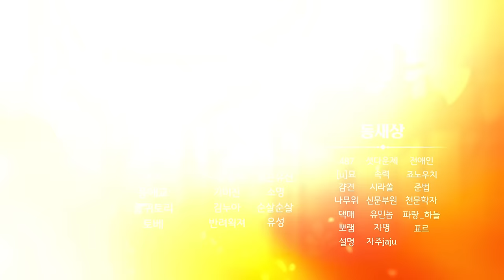제8회 불새문화제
2024년 좀비고 10주년을 맞이한 2차 창작 행사, 불새문화제 시상식이 진행되었습니다.

일러스트/칸만화/소설/코스프레/영상의 총 5개의 부문을 심사하였고,
각 부문의 수상 작품은 추후 좀비고등학교 네이버 공식 카페에서 감상하실 수 있습니다.

수상하신 모든 분들께 진심으로 축하의 말씀을 전합니다.

제8회 불새문화제에 많은 관심을 주시고 함께 빛내주신 모든 유저 여러분께도 감사의 말씀을 드리며,
제9회 불새문화제 때 다시 뵙겠습니다.

감사합니다.